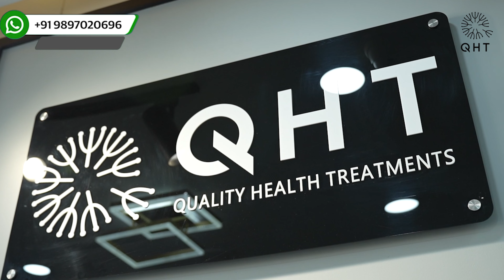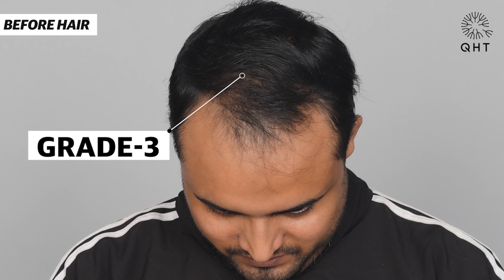Hair Transplant in Pune | Best Results & Cost of Hair Transplant in Pune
QHT is now another name of trust & guaranteed satisfaction when it comes to hair transplant in Pune. Our expert team surgeons & clinical staff have done more than 15 thousands successful surgeries. We are well equipped with ultra-modern instruments & amenities to deliver extra-ordinary results. QHT is one of the premier Hair Transplant clinic in India, having world class infrastructure and changing life's of many patients.

If you are looking for best hair transplant in Pune we will be happy to serve you.